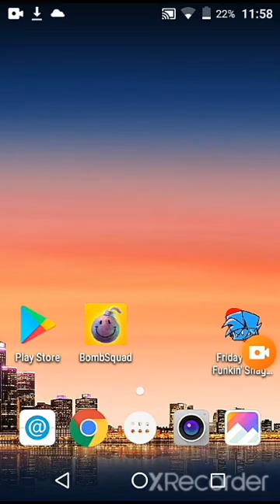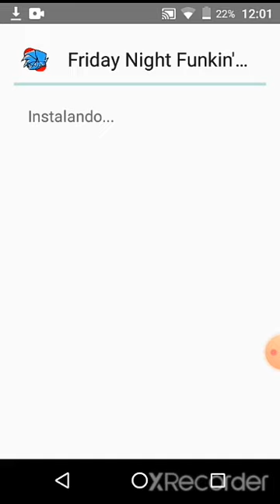fnf Hank accelerant olha nos comentários primeiro pra mim ver o que vai acontecer